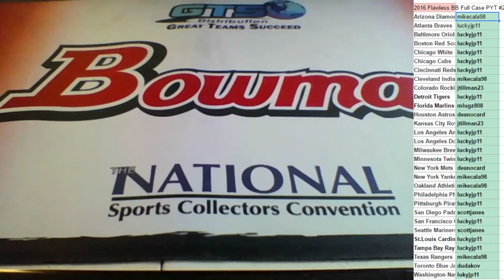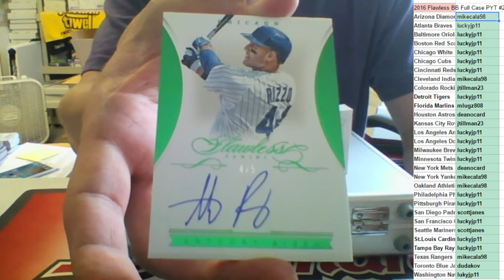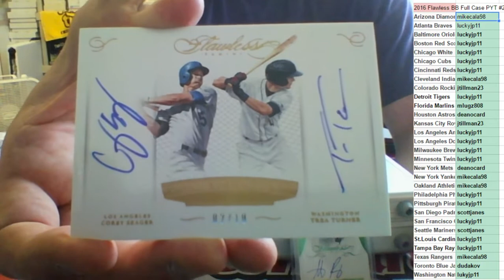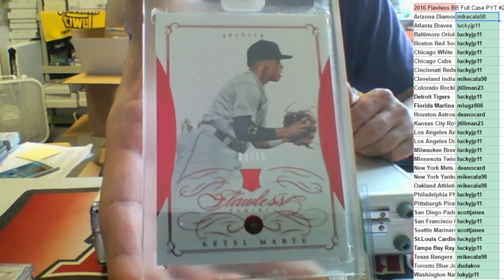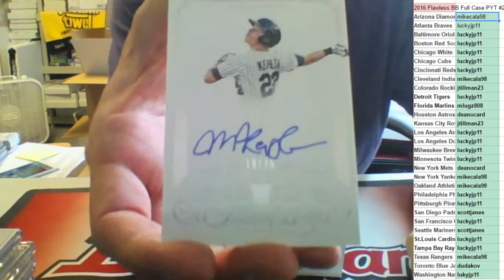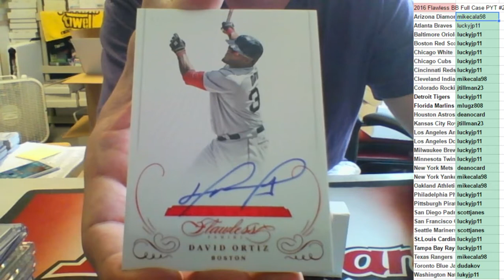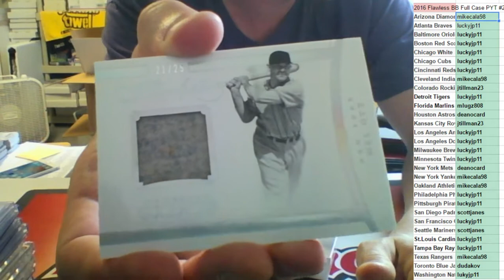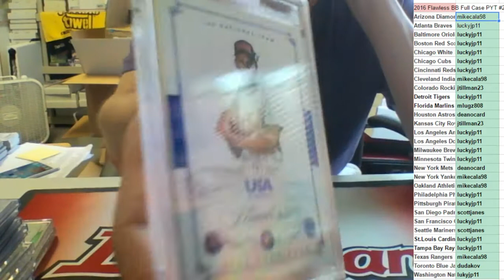2016 Flawless Baseball Full Case PYT #2